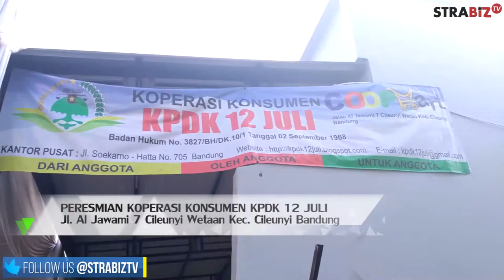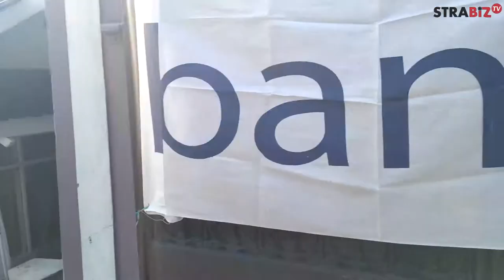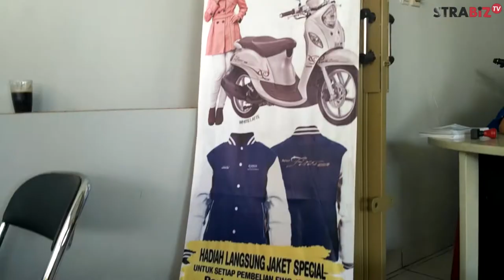Peresmian Koperasi Konsumen KPDK 12 Juli Kecamatan Cileunyi Bandung